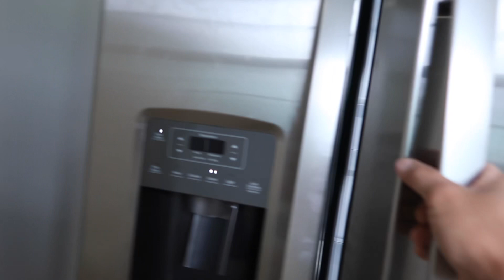B SAMN BACK 🤪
So for long waiting fans